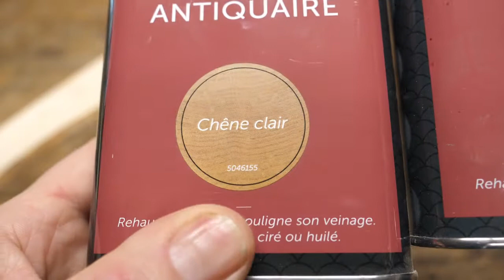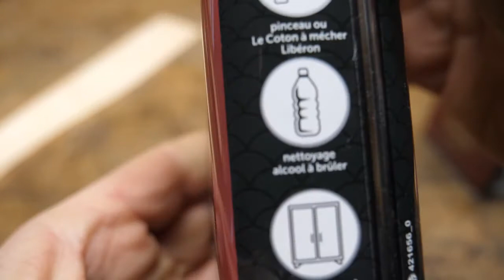Épée en bois de chevalier croisé. Notice de montage du fourreau en bois. Artisan du jouet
Voici la 2ième vidéo qui traite de le construction du fourreau de l'épée de Chevalier. Une épée en bois d’excellente qualité, avec poignée en cuir, en kit ou toute construite avec son fourreau en bois et/ou support de lame  en cuir, à former et à personnaliser.

C'est un produit fabriqué en France, en Bretagne avec des bois locaux de qualité.

Les épées de la version complètement montées sont finies comme sur les photos avec repoussage du cuir, teinture et gravure au choix. Une personnalisation sur le cuir avec un nom, un dessin etc est possible.

La version en kit est la plus intéressante à mon avis car elle permet la découverte du travail du bois, du cuir ... et le résultat final sera très sympathique même si l'on a pas l'habitude du travail manuel.
Je fournis dans les kits tout le matériel nécessaire pour le montage de l’épée. Il n'y a rien à racheter.

Vous aurez plus de photos et d'informations, sur cette épée et d'autres jouet à construire, en consultant mon site: